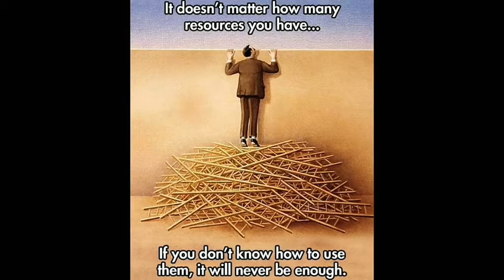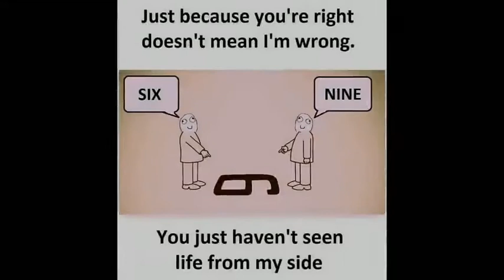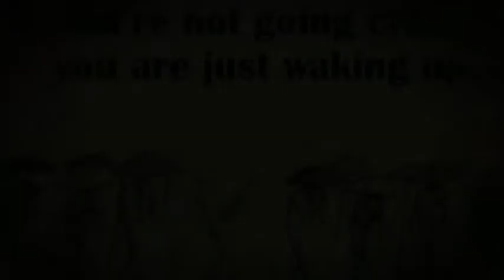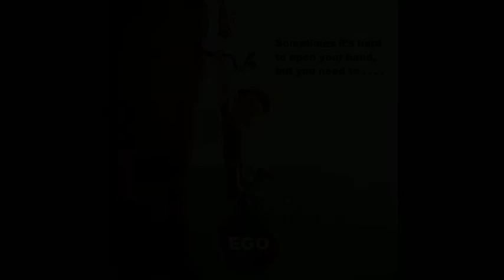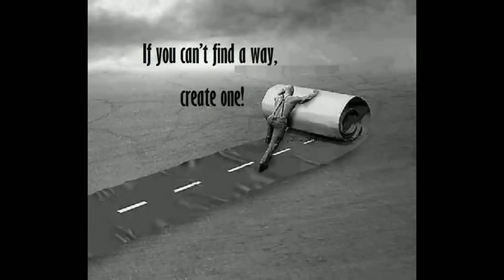Top Reality Images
inspirational quotes images,
motivational images,
success pictures,
motivational pictures,
picture motivation,
motivation picture,
motivation image,
motivational photo,
inspirational images,
motivational pic,
motivation images,
success picture,
motivation photo,
motivational pics,
inspirational pictures,
motivational photos,
motivation pictures with quotes,
motivation pic,
motivational picture,
inspirational photos,
success pictures images,
motivation images in hindi,
motivational image,
motivation wallpaper,
hindi motivational images,
inspirational pics with quotes,
inspirational wallpaper photo,
motivational english quotes for dp,
motive dp pic,
photo cum motivation,